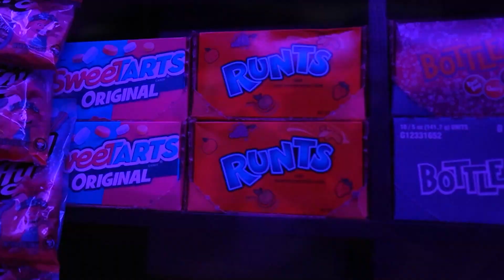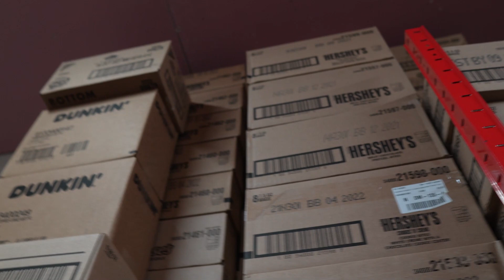HOW THIS MAN BECAME A SUCCESS FROM SELLING AMERICAN CANDY *GIVEAWAY*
HOW THIS MAN BECAME A MILLIONAIRE FROM SELLING AMERICAN CANDY *GIVEAWAY*

We are back with MR P! Everyone enjoyed the podcast so it was only right to bring him back to the channel. In this video join me Raheem to check out Mr P's candy shop, and how he became a millionaire from this business!

If you haven't seen the episode with Mr P yet...

Follow Mr P Here!

Listen to the audio version whilst on the go on Apple Podcasts and Spotify!
"THE CEO CAST"